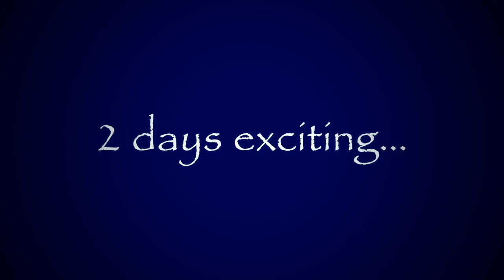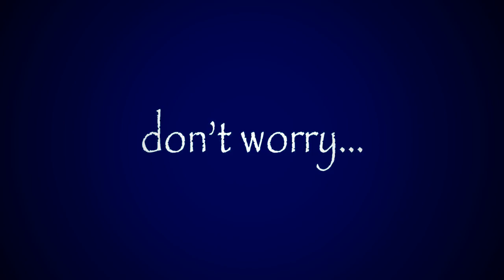Ranau Kaamatan 4X4 Challenge 2017 - By; K'NetH De CrockeR (DVD Preview)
Lokasi/Location: Lohan Dam, Ranau, Sabah, BORNEO
(Tomporog)
Category: Hardcore & Amateur
Tarikh/Date: 22-23 JULY 2017
Harga/Price: RM40/set + RM10(Poslaju)

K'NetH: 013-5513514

1. crocker kinabalu 4x4
2. crocker kinabalu 4x4 DVD
3. kneth de crocker